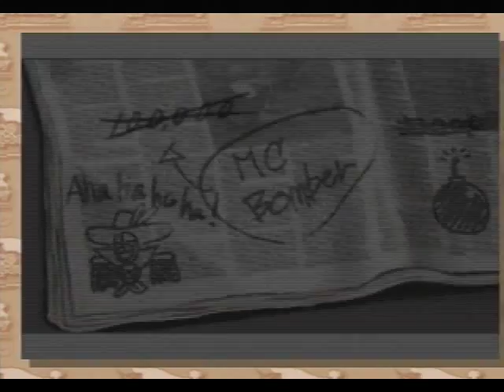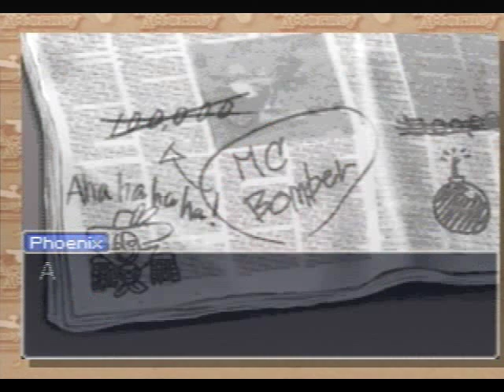Phoenix Wright: Trials and Tribulations - Ep. 3, Part 5: Gumshoe's Not-So-Secret Crush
A video walkthrough for Phoenix Wright: Ace Attorney: Trials and Tribulations (also known as Phoenix Wright 3) for the Nintendo DS. Episode 3: Recipe for Turnabout. Part 5 of 27.

In this part, Phoenix talks with Detective Gumshoe. It is revealed that Gumshoe has a crush on Maggey Byrde, which is why he is so interested in this case. Gumshoe tells Phoenix a little bit about the victim Glen Elg, and he refuses to tell Phoenix the secret about Jean Armstrong unless Phoenix finds some evidence about Mr. Armstrong.

Phoenix returns to the restaurant and meets Waitress Maya. She gives him some food, which confirms the fact that the food at Tres Bien tastes terrible.